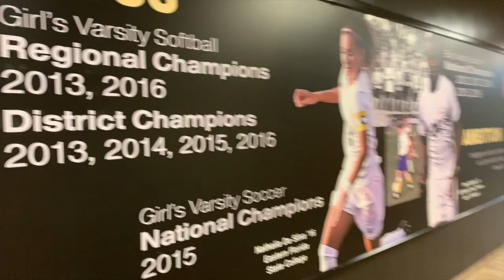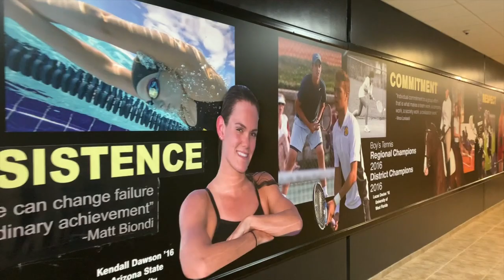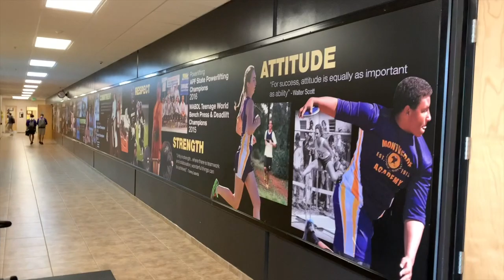Частная Спортивная ШКОЛА в США за 54 000$ в год - КАК ПОПАСТЬ БЕСПЛАТНО - Часть 1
Частная Спортивная ШКОЛА в США за 54 000$ в год - КАК ПОПАСТЬ БЕСПЛАТНО

ДРУЗЬЯ! Перед тем как задать вопрос, проверьте, нет ли на него ответа в моей группе или на моем канале! Также веду платные персональные тренировки и ОНЛАЙН консультации! В любом случае стараюсь ответить всем! ;) ЕГОР РУБАНОВ, ТРЕНИРОВКИ, ПИТАНИЕ, ИНСУЛИН, ПРОГРАММЫ, ПОХУДЕНИЕ, ЖИРОСЖИГАНИЕ, школа в Америке, частные школы в сша, как попасть учиться в Америку бесплатно, спортивные школы в Америке, спортшкола в сша, теннис, футбол, баскетбол, гольф, плавание, сколько стоит учиться в Америке, как отправить ребенка учиться в Америку,